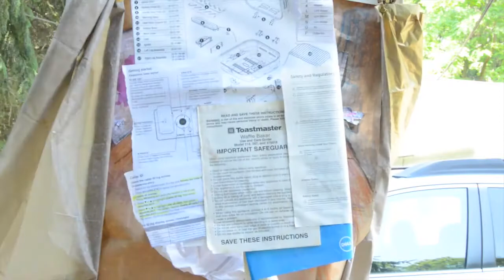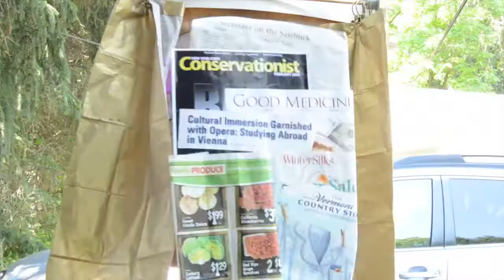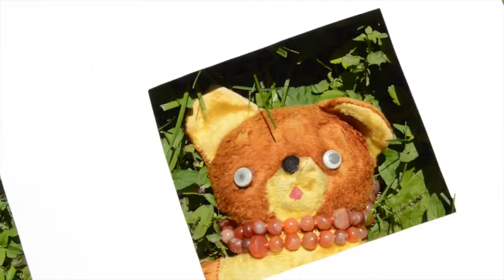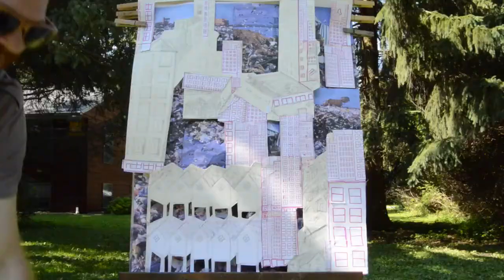The Weeping Willards - Thank You Mr. Paper